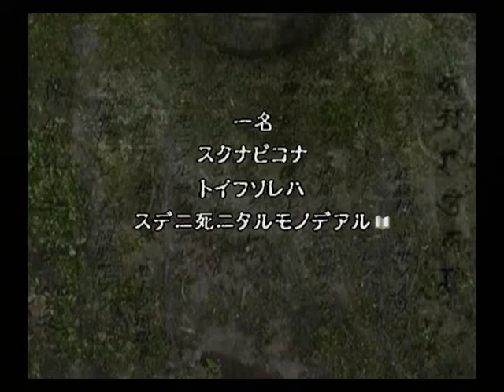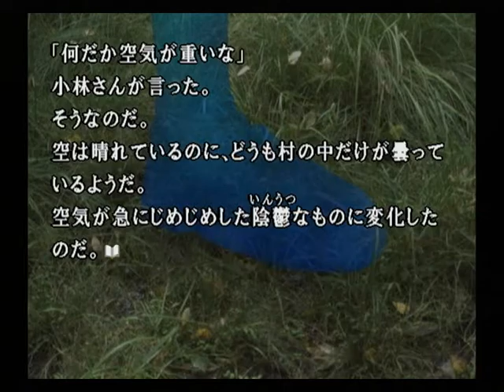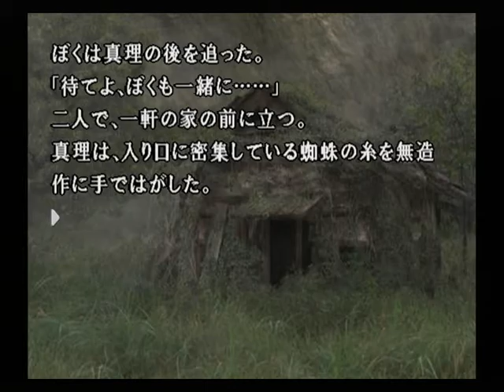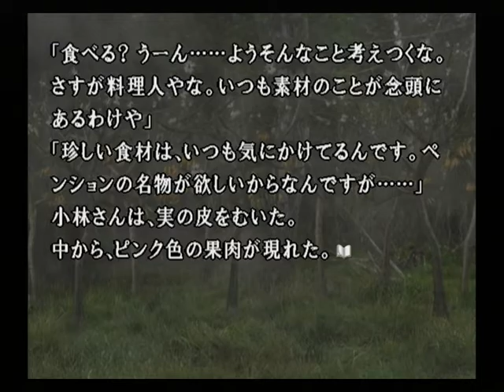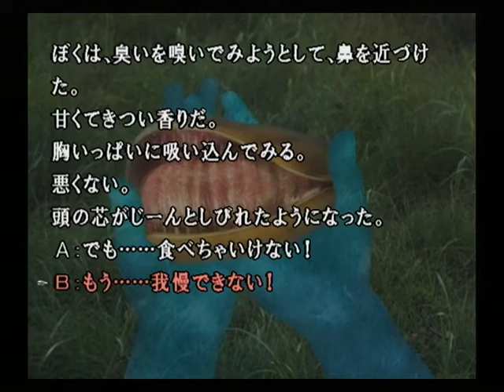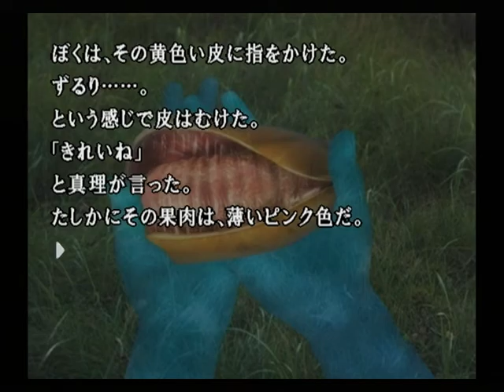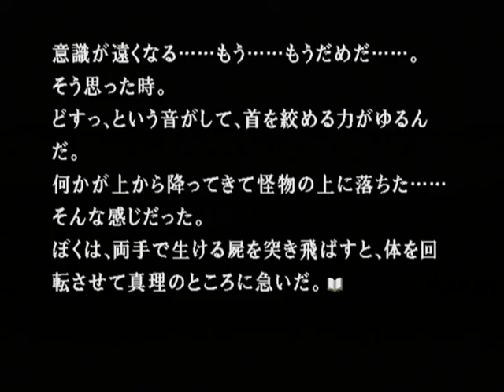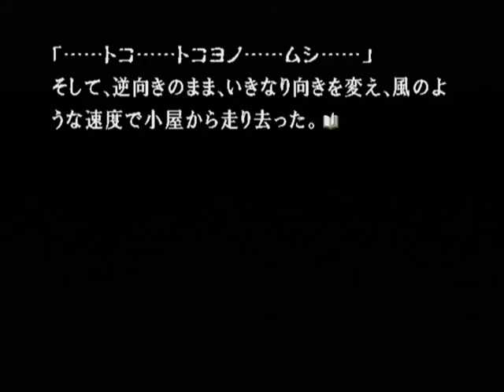【PS2】かまいたちの夜２ 監獄島のわらべ唄 初見プレイ Part２２ ～飛び出した黒い物体は真理に飛びかかった 【スタートオンゲームズ】【スタゲー】【JAPAGE】